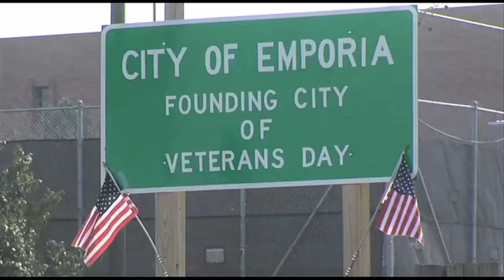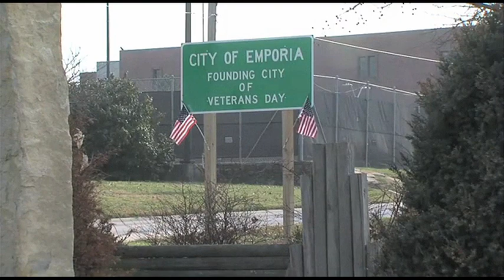V Town - By Pat Holloway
On Veterans Day, towns across America hold parades to honor all men and women who served their country, whether in war or peace.  In one town, the events resonate especially deep.  Welcome to Emporia, Kansas, the birthplace of Veterans Day.